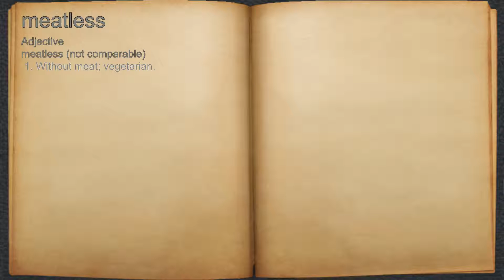What does meatless mean?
A spoken definition of meatless.

Intro Sound:
Typewriter - Tamskp